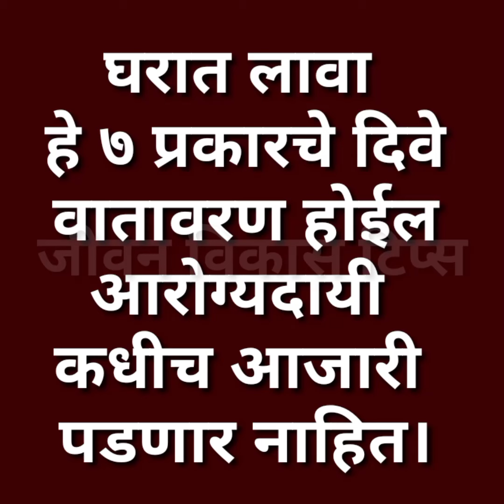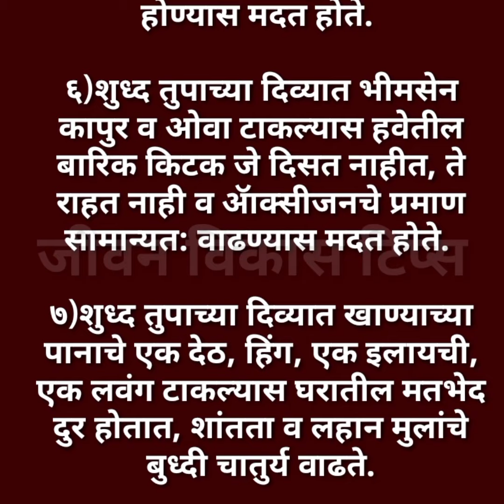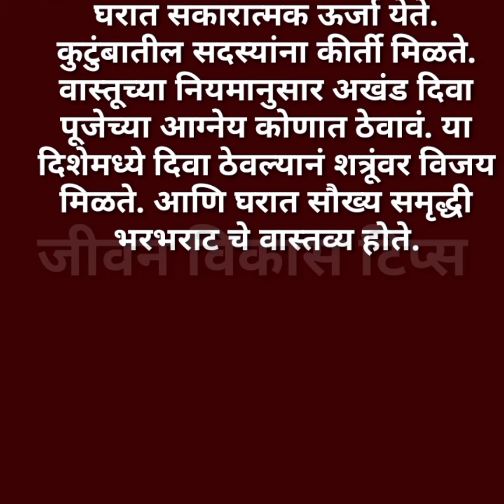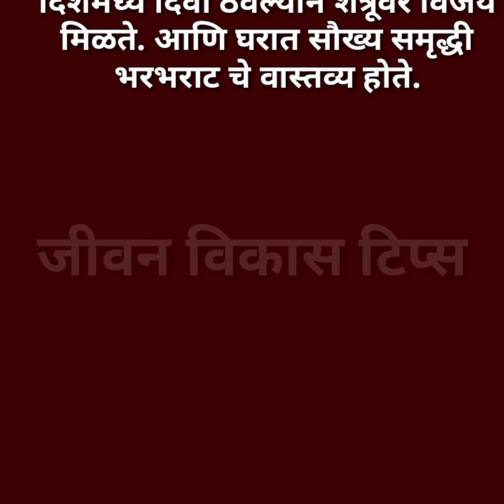घरात लावा हे ७ प्रकारचे दिवे अनेक आजार होतील छूमंतर।